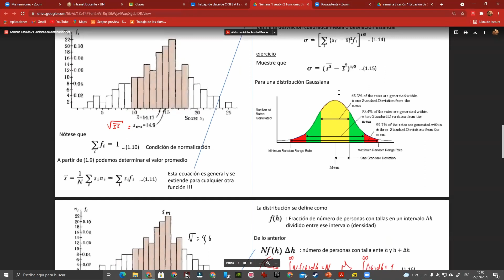Física Moderna. Aula 6 Parte 4. Valores medios e incertidumbre en P y X del pozo de potencial.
Se calcula los valores esperados de la posición, la cantidad de movimiento, y sus cuadrados para determinar la incertidumbre y comprobar el principio de incertidumbre de Heisenberg

Dr. Jhosep Beltrán